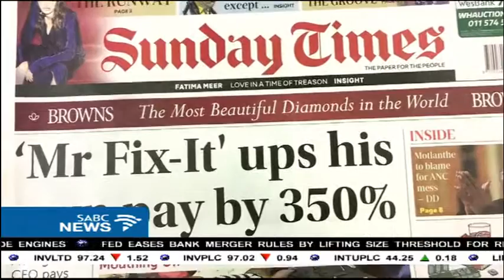Popo Molefe's PRASA case in court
The High Court has adjourned in the case of former board chairperson of rail agency PRASA Popo Molefe, who is asking the court to reinstate him. The entire board was dissolved last week, with Transport Minister Dipuo Peters announcing a new one this week.
Today Molefe argued that the Minister is punishing the board for acting against former CEO Collins Letsoalo. Letsola was dismissed after revelations that he allegedly demanded a R5,9 million rand annual salary.  Here is a look how events unfolded around the PRASA debacle.